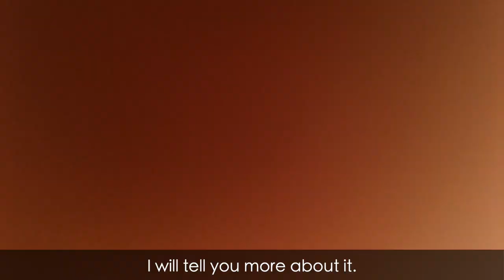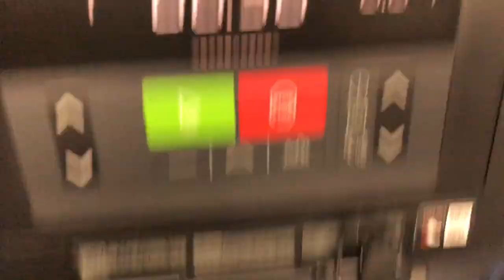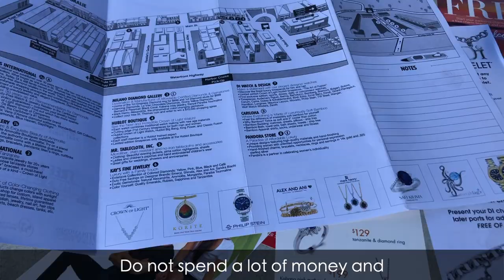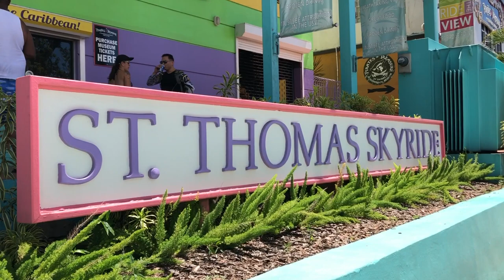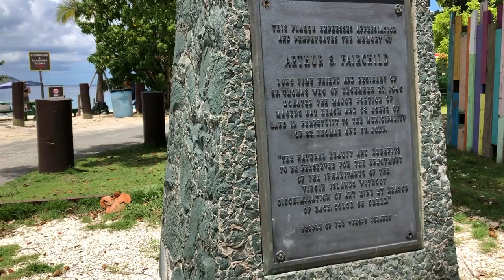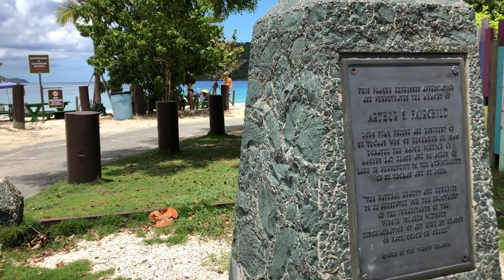Najpopularniejsza plaża na świecie - St Maarten i samoloty nad głową!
Witam w nowej, krótkiej serii Karaibów. Tym razem wybraliśmy się na siedem dni statkiem firmy Carnival by zobaczyć pięć pięknych wysp. Pierwsze dwie z nich wrzucam wam tutaj! St Thomas, które jest częścią terytorialną USA oraz St Maarten,  gdzie samoloty lądują na plaży! Zapraszam was do oglądania!

Jeśli podobał Ci się materiał, zostaw suba!